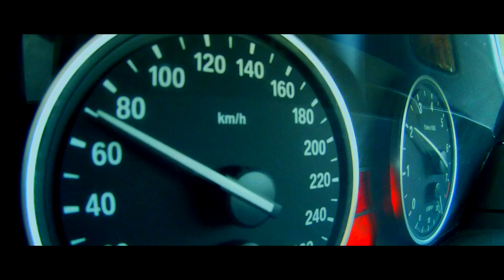Lailaa O Lailaa Official Trailer HD: Mohanlal | Amala Paul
Lailaa O Lailaa upcoming malayalam movie directed by Joshiy staring Mohanlal, Amala Paul and Sathyaraj in the lead, produced by Santhosh Kottayi, Bijou Antony and Preeta Nair under the banner of FineCut Entetainments.

Directed by: Joshiy
Written by: Suresh Nair
Producers: Santhosh Kottayi, Bijou Antony, Preeta Nair
DOP: Loganathan
Editor: Shyam Sasidharan